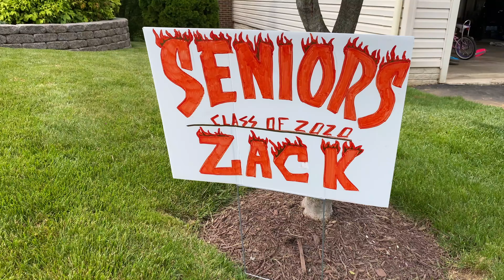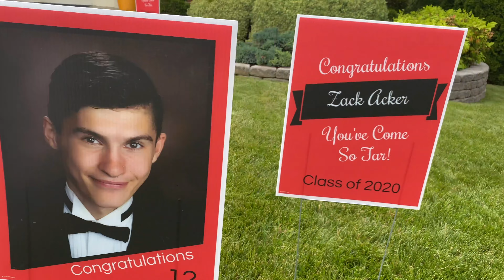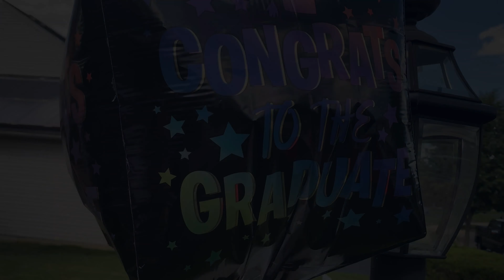Zack's Grad Mobile Graduation 2020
Zack's Grad Mobile Graduation.  Congratulations!

Special thanks to:Michael Rosman (the inventor of The Grad Mobile)

Karen Carbone of CarboneEntertainmentCarboneEntertainment.com

Gregory Plotkin of Digital Video Enterprises
(the official videographer of The Grad Mobile)

Thank you to YouTube Channel Guitargasm for his heavy medal rendition of Pomp & Circumstance.